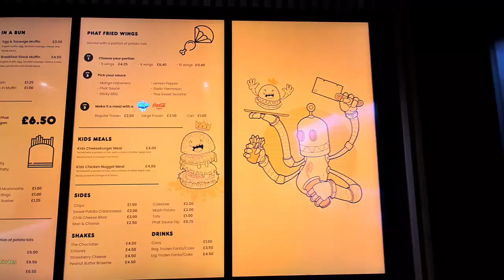PHATBUNS Fiery cheetos Beef Rasher Burger | Smash Burgers | Birmingham Food Review | DanishVlogsster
THANKS TO OWNER AND STAFF AT

Phat Buns (Birmingham)

264-266 Ladypool Rd., Sparkbrook, Birmingham B12 8JU

Hello assalamualikum sasriyakaal namaste kemcho mahjama kasakai marhaba. Hope you are all great and Flavours of Middle East Season 2 has just begin. This season it will be different unique and i will be showing you UKs finest middle east restaurants and streetfood, So come with me on this journey and discover together and inshallah i will be reviewing them too so make sure you watch my full video and do share your lovely feedbacks on the comments thank you.

DM FOR ANY BUSINESSES REVIEW RESTAURANTS TAKEAWAYS OR CAFÉS

Why don't you check my youtube channel out DanishVlogsster where you will find all the actions

INSTRUCTIONS